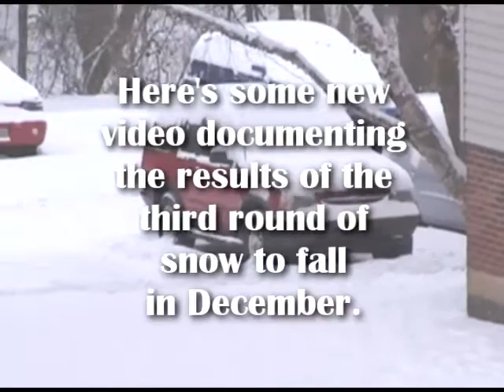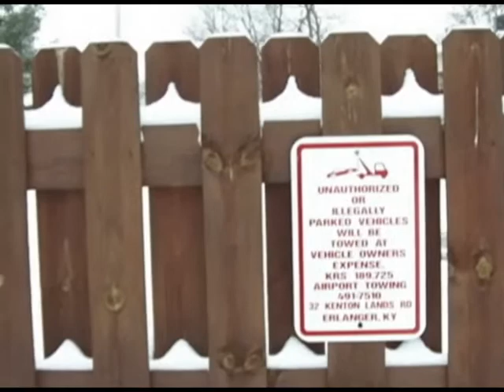December Snow 2010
This all-new production features recent digital video shot entirely with a Traveler HD 10X Digital Video Camera.

This was recorded on Thursday, December 16, 2010 following a morning of falling snow:

This footage was shot here at my apartment complex out in the suburbs of Greater Cincinnati.

The snowfall had been steady through most of the morning with continued flurries through out the day. The snow was not falling at the time I went out to document the accumulation. This is how the areas around my building looked in the early afternoon.

Enjoy the brief journey as I venture out to check the depth of the snow. We'll take a look at the buildings in this complex as well as the parking lots and roads in the area.

Scenes of the Kentoboo Baptist Church, traffic on Kentoboo Avenue and Oakwood Drive are also seen in this presentation.

The raw video was converted and edited with Vegas 8. The converted video was stabilized with DynaPel SteadyHand. The credits were created with Windows Movie Maker.